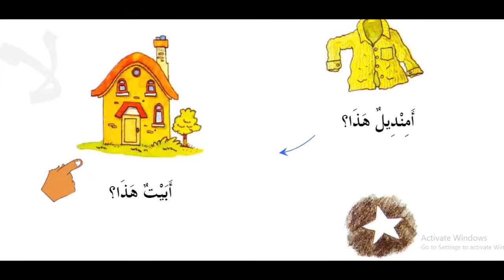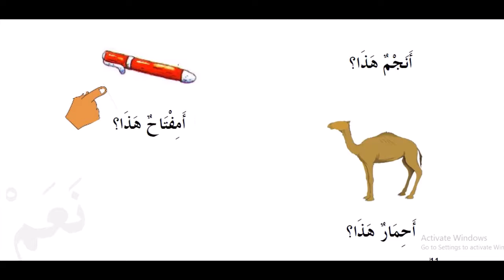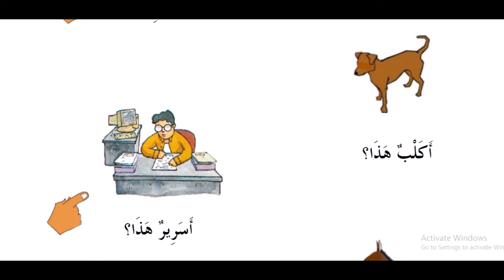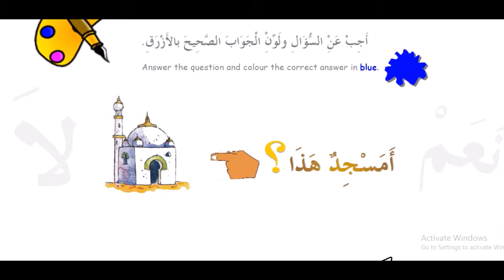05 dars 1 kitob | Arab tili bolalar uchun